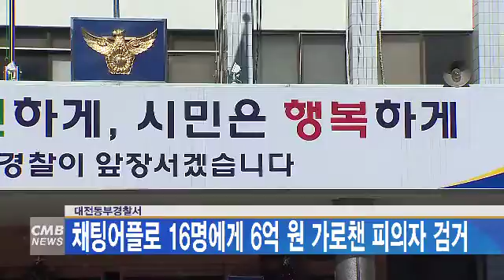[대전뉴스] 대전동구경찰서 / 채팅어플로 16명에게 6억원 가로챈 피의자 검거